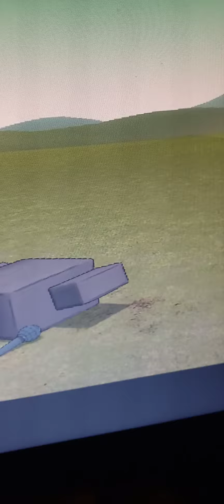Freddy's friend part 4